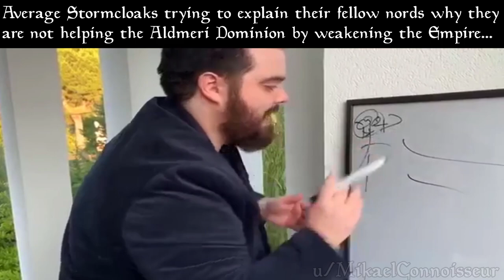Elder Scrolls Slander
If you like my videos check out some of my other content.

Ignore this:
The Elder Scrolls III: Morrowind,MikaelConnoisseur, Morrowind Slander, Morrowind memes, Elder Scrolls Memes ,Elder Scrolls, The Elder Scrolls,Morrowind,Skyrim,Oblivion,Slander,Shitpost,Meme,The Elder Scrolls V: Skyrim,The Elder Scrolls III: Morrowind,The Elder Scrolls IV: Oblivion,Reddit